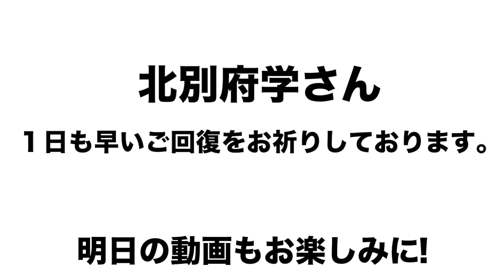【あの野村克也さんも認めた選手】北別府さんとの対戦時の思い出など語ります！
北別府学さんのYouTubeチャンネル